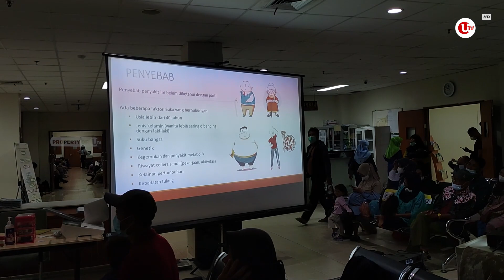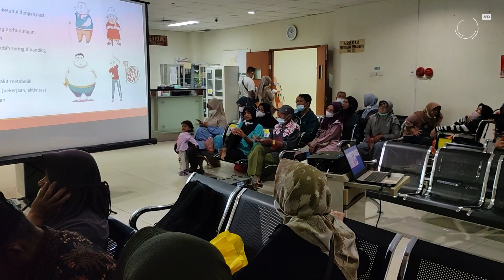RUMAH SAKIT RAT BERIKAN EDUKASI PENYAKIT OSTEOARTHRITIS KE PASIEN | U-NEWS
TANJUNGPINANG - Rumah Sakit Raja Ahmad Thabib Tanjungpinang, memberikan edukasi bagi pasien penderita Osteoarthritis lutut atau pengapuran pada sendi lutut setiap bulannya.

Untuk di bulan Februari ini, kegiatan tersebut disejalankan dengan ulang tahun rumah sakit RAT yang jatuh pada tanggal 2 Maret 2024 mendatang.

Berikut Liputannya.

Produser : Suhardi